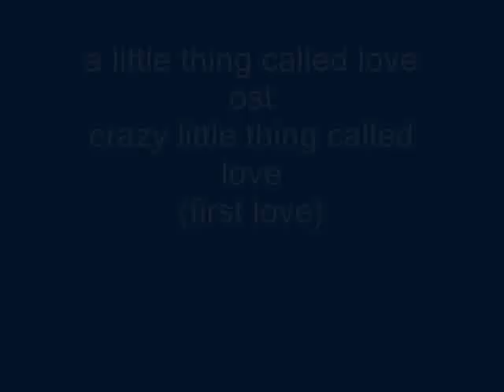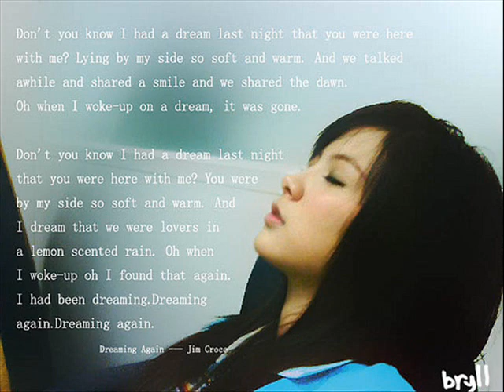a crazy little thing called love by wan thanakrit